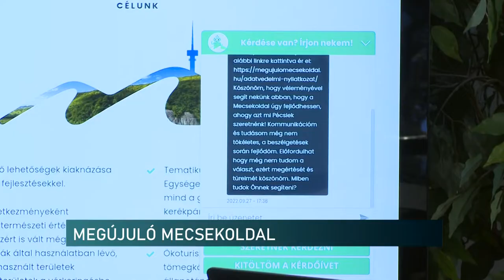Tervek lesznek, pénz nem - fejlesztési ötleteket vár a Mecsekoldalra az önkormányzat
Mi legyen a Mecsekoldallal, milyen területek újuljanak meg, kapjanak funkciót – ezekre a kérdésekre kíváncsi a pécsi önkormányzat. Ezért indított egy honlapot, ahova várják a pécsiek javaslatait. Az ötletpályázat egyelőre csak papíron valósul meg, ugyanis pénz nincs a mintegy 20 milliárdos tervcsomagra.